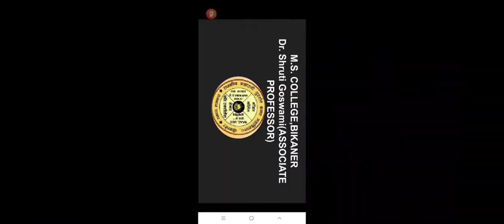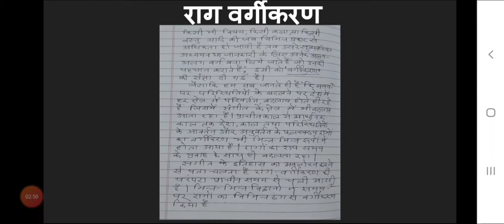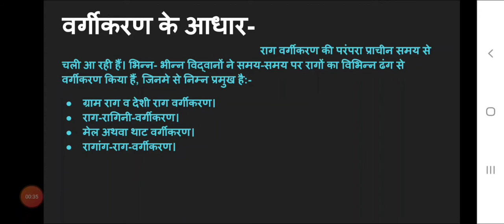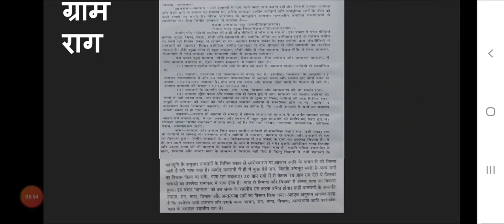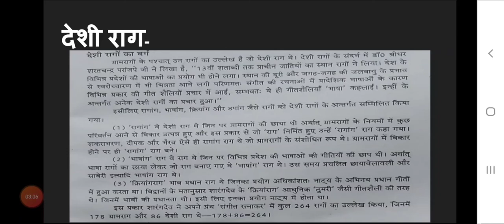CLASSIFICATION OF RAAG|B.A. PART III PAPER 2|By Dr.Shruti Goswami